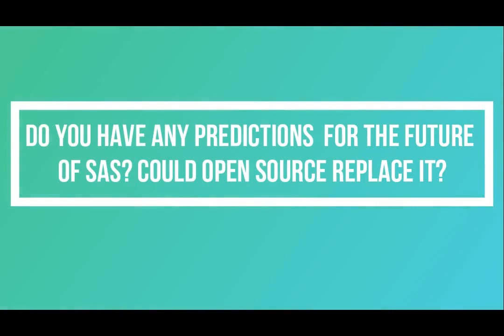Author Interview: Sarah Chen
If you are a SAS user looking to easily upgrade and expand your existing skills, our new release is your essential guide!